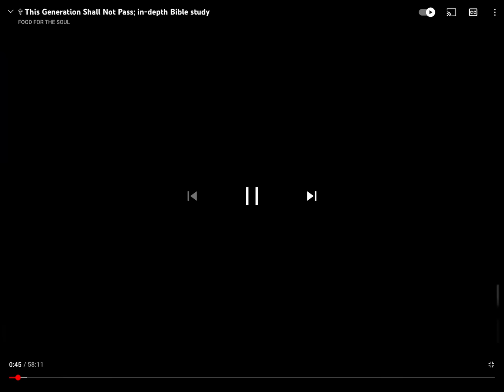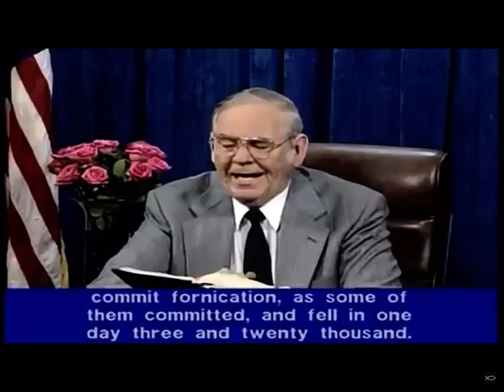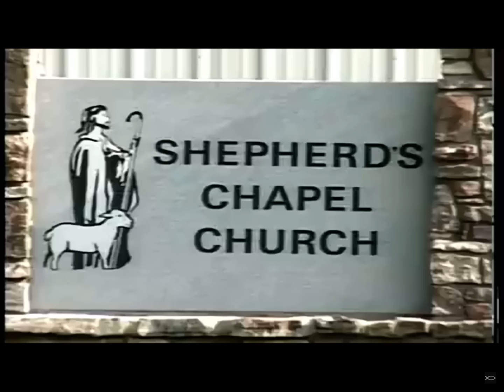This Generation Shall Not Pass ~ Pastor Arnold Murray